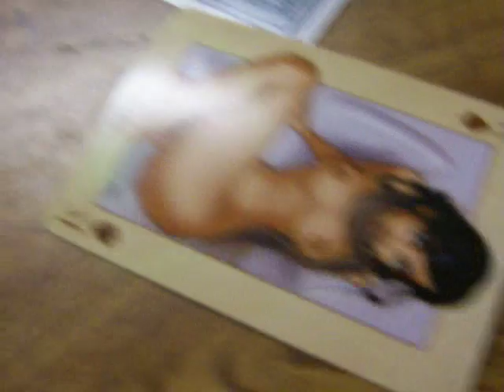Frenchman rates pornographic cards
A French man rates women depicted on a deck of Suicide Girls cards.